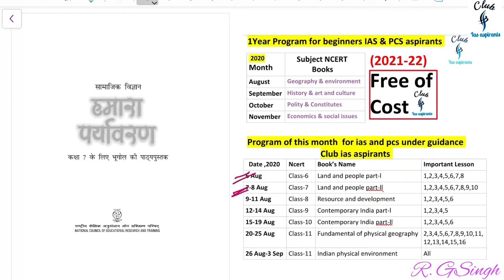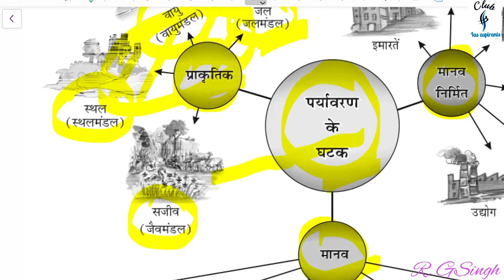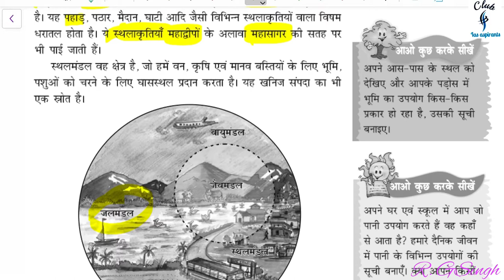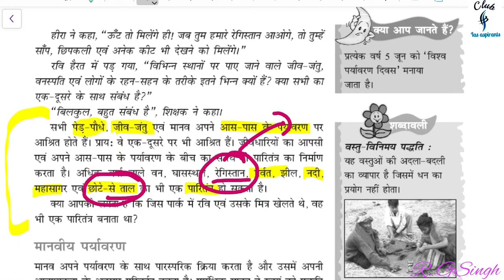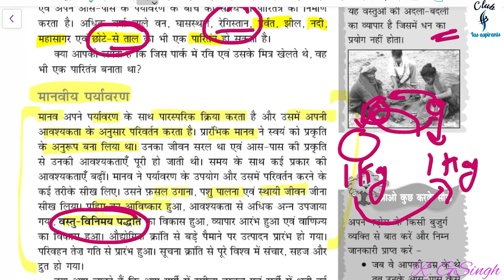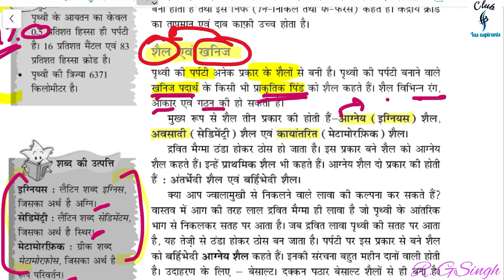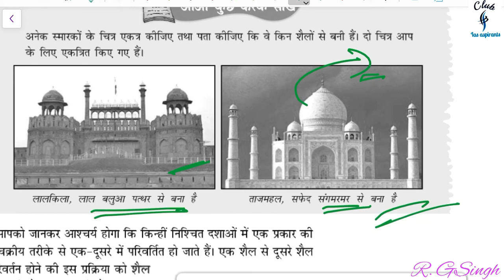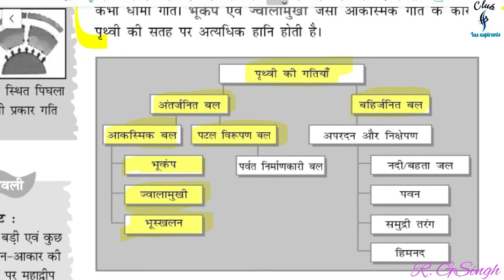Prelims2021 | Geography 7th class NCERT |1yr program free of cost |for IAS | video-3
Hi
     Friends in this video you will learn about banking systems specially Indian

4. Telegram id for 1 year program -

6. Twitter ID - Check out Club Ias aspirants (@club_ias)